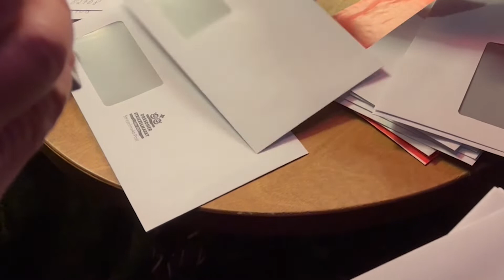🎄 Der 588. Dresdner Striezelmarkt ist eröffnet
Endlich wieder striezeln!

Der Dresdner Striezelmarkt hat vom 23. November bis 24. Dezember täglich von 10 bis 21 Uhr geöffnet. Ausnahme ist der Eröffnungstag am 23. November (16 bis 21 Uhr).

Der Dresdner Striezelmarkt ist nicht nur der älteste Weihnachtsmarkt Deutschlands, sondern zählt zu den berühmtesten weltweit. Ganz besonderes Kennzeichen und jährlicher Grund zur Freude: die liebevolle und individuelle Gestaltung der einzelnen Stände. Dazu das vielfältige Angebot von erzgebirgischem Kunsthandwerk bis zum selbstgebackenen Stollen oder den beliebten Dresdner Kräppelchen, weihnachtliche Klänge und die typische sächsische Gemütlichkeit … Das alles zusammen zieht Groß und Klein in seinen Bann und lässt alle Herzen höher schlagen.

Aktuelle Informationen, das vollständige Programm und ein virtueller Marktplan unter striezelmarkt.dresden.de